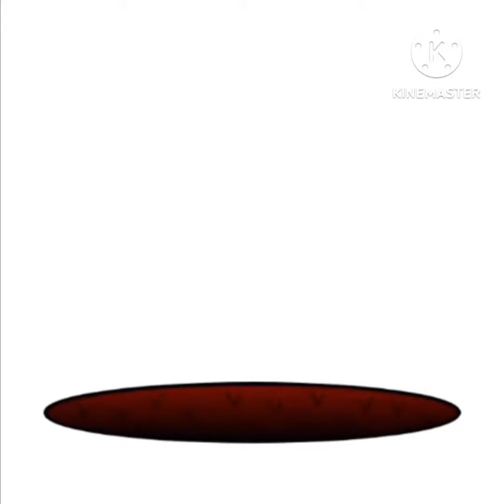spanish q reveser